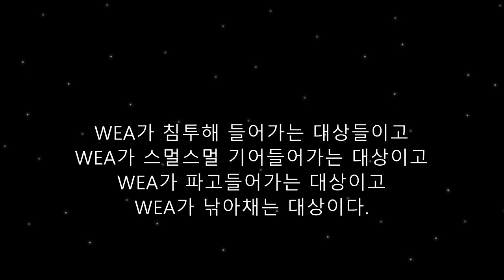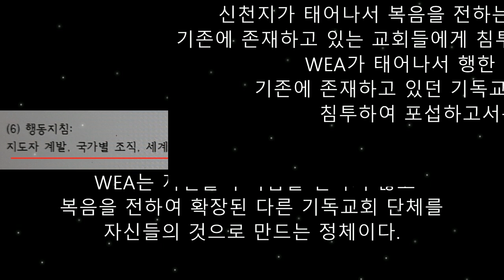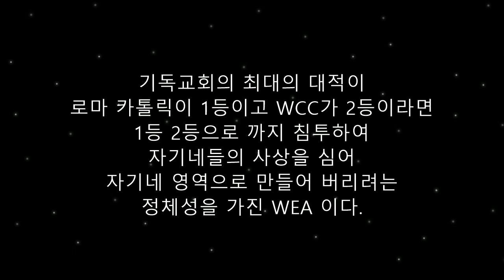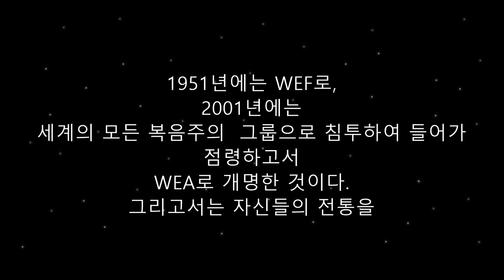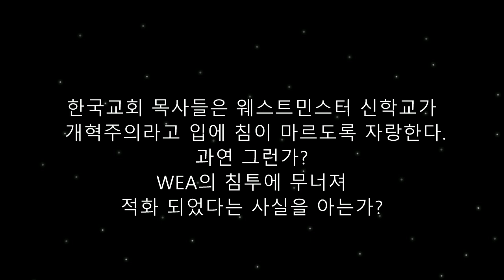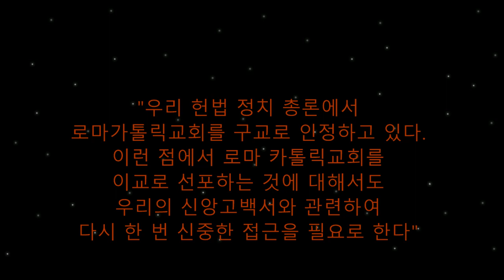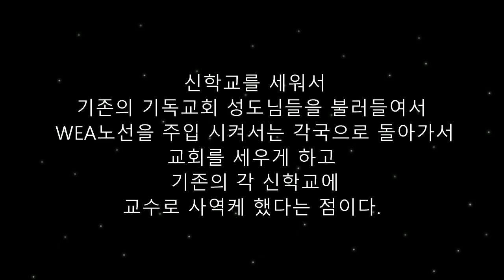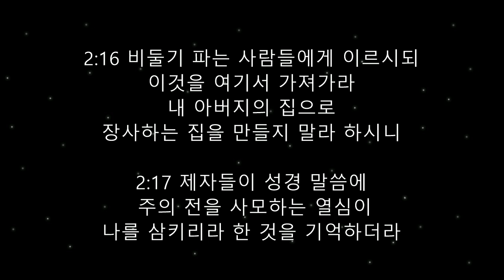침투하는 간첩 WEA!/ seoul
WCC, 카톨릭은  그 정체성을 알기에 경계하고 멀리하여 우리 자신을 지키고 있지만 WEA는 WCC, 로마 카톨릭 보다 비교 상대 되지 않을 정도로 무서운 상대이지만 정체성을 모르기에 멀리하거나 경계하지 않고 함께 하고 있다.